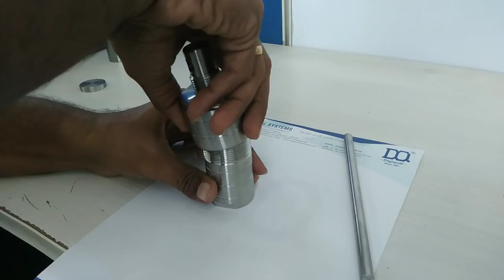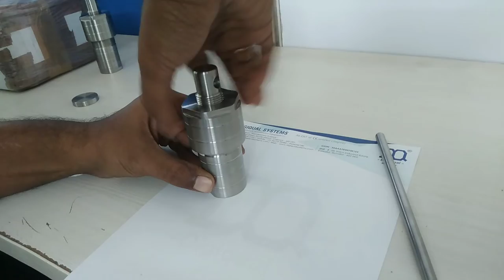Hydrothermal Autoclave Operating 10 Ml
Hydrothermal Autoclave with Teflon Liner Opening and Fixing Video